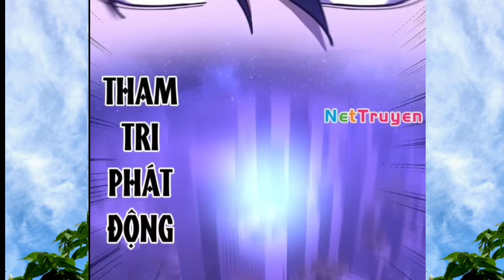Tập 75 : Cao Võ Đến Từ Vạn Năm Trước, Tu Luyện Trong Mơ